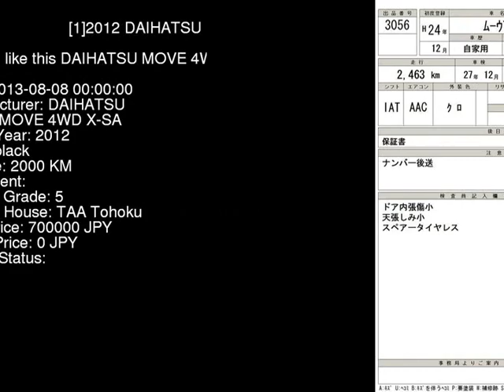2012 DAIHATSU MOVE 4WD_X-SA LA110S - Japanese Used Car For Sale Japan Auction Import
2012 DAIHATSU MOVE 4WD_X-SA LA110S - Japanese Used Car For Sale Japan Auction Import LA110S,DAIHATSU,MOVE,4WD_X-SA,TAA Tohoku,jdmvip,vip,jdm,cars,japan,jdmvip.com,japanesecars,usedcars Japanese Used JDM Car For Sale At Auction in Japan for Import